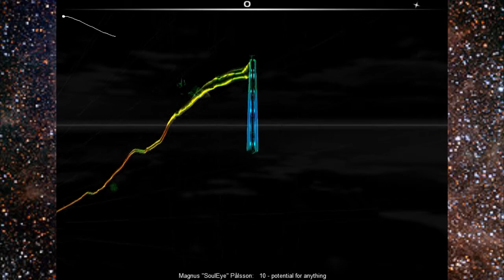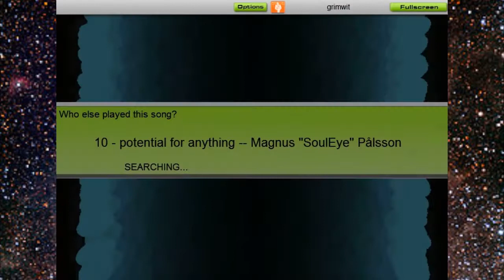Audio Surf LP: Potential for Anything -Souleye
If you don't already have this sound track, you owe it to yourself to get it.  The VVVVVV OST will force you to rock out while driving on the highway!